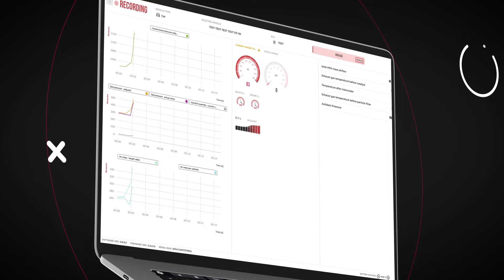New function for all flex users, coming soon!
Document from Dani